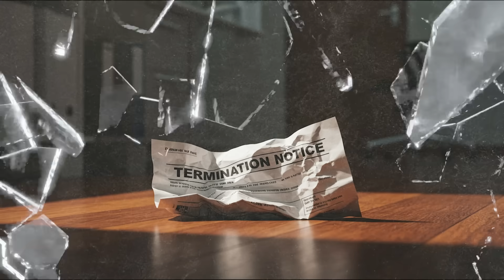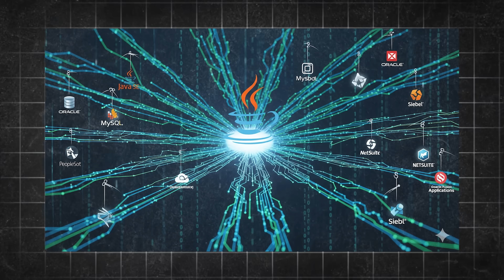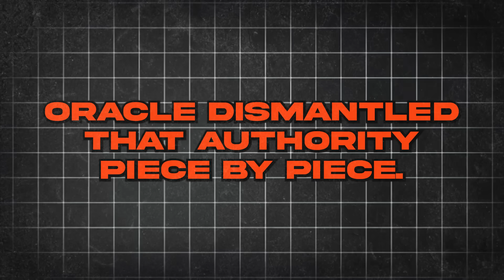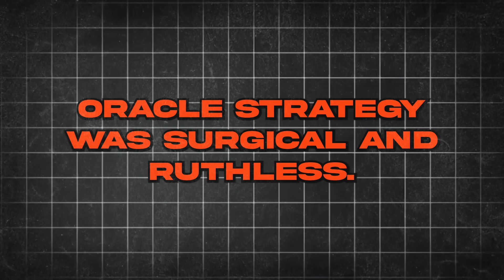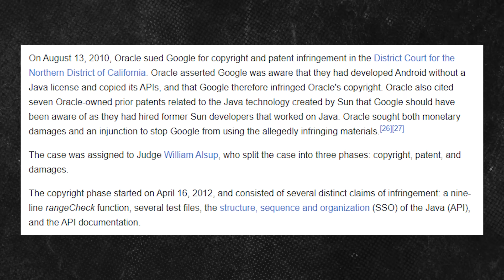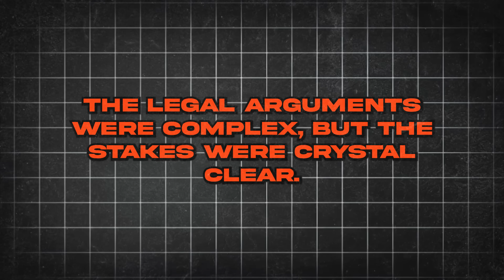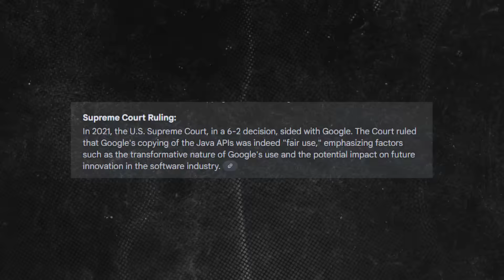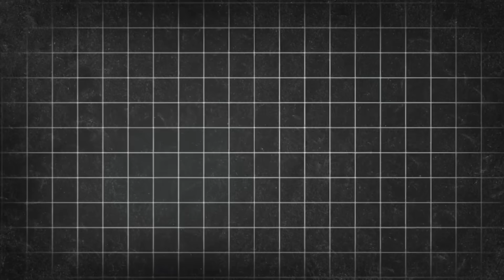The Man Who Built Java Got Pushed Aside | Here's Why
He created one of the most powerful programming languages in history — Java. But when Oracle bought Sun Microsystems, the man behind the code, James Gosling, was pushed aside, silenced, and erased from the very project he built.

In this documentary, we uncover the untold story of corporate greed, betrayal, and a billion-dollar legal war that almost destroyed the foundation of modern software. From a 10¢ bidding war to an $8.8 billion lawsuit against Google, this is the real story behind Java’s dark chapter.

CHAPTERS:
0:00 - He Created Java. They Erased Him.
0:47 - Sun Microsystems: The Empire in Decline
2:05 - Java: The Gift That Cost Everything
3:30 - Oracle Enters: The 10¢ Bidding War
5:02 - The Fall of James Gosling
6:48 - Oracle’s Ruthless Layoffs & Power Play
8:15 - Google vs Oracle: The $8.8B Legal War
10:24 - Supreme Court Destroys Oracle’s Case
11:40 - What This Means for Developers Today
12:45 - Final Reflection: Who Really Owns Innovation?

Learn how corporate power shapes the technology we use every day.